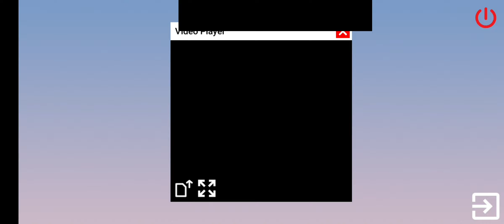A Masterpiece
hi, I'm Feegt (Fee-g-t)Boss
don't know the music
don't own the vid
cropped it from a tiktok
the game is called (PC Simulator) on mobile
if you wanted to play